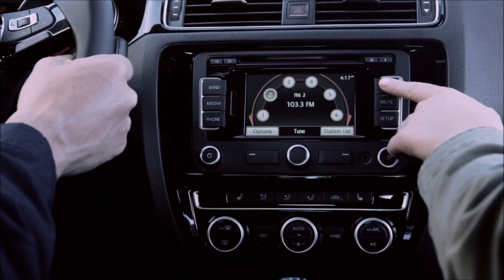2015 Volkswagen Jetta Corona, CA | VW Dealership Corona, CA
The best VW Dealership in the Corona, CA area is without question Volkswagen of Orange! One visit at Volkswagen of Orange, near Corona, CA, and you will quickly see why they are the best! Volkswagen of Orange has the best Volkswagen inventory, from pre-owned to new. Volkswagen of Orange also has the top rated Service Department and best Parts Inventory!  Don't waste your time at other Volkswagen Dealerships!  Come over to Volkswagen of Orange near Corona, CA!!